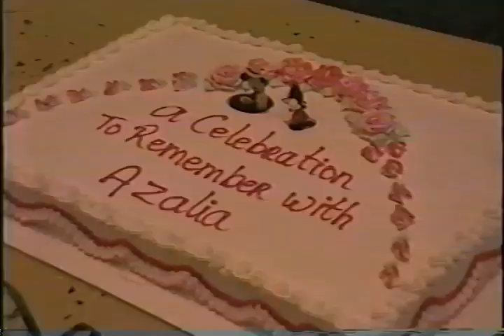Azalia Romero's 25th Service Anniversary with Southwestern Bell (1/2)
Appears to be a celebration of an employee (Azalia Romero's) 25th service anniversary at Southwestern Bell (now AT&T). This appears to be the same woman from the unknown 50th anniversary VHS shot in 1990 that I also uploaded.